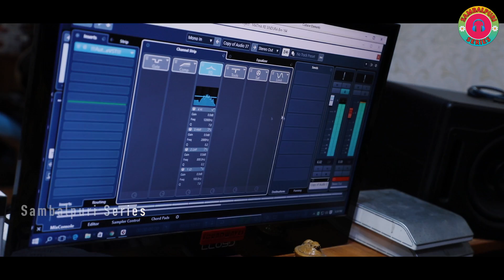First Time Feel Hela ! Amrita Nayak ! Bhamar Kumar ! New Viral Sambalpuri Video song 2023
Song -First time feel hela

Singer -Amrita Nayak & Bhamar Kumar

lyrics -Archana mahapatra

Producer -Narendra Tandi

Amrita Nayak Bhamar Kumar New Sambalpuri Song

Feel hela Amrita Nayak Bhamar Kumar

New Sambalpuri studio version Amrita Nayak Bhamar Kumar

Latest Bollywood Hindi Love Songs 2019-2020

Hindi Romantic Love Songs

The Best Of Heart Touching Songs

Bollywood Mashup Song